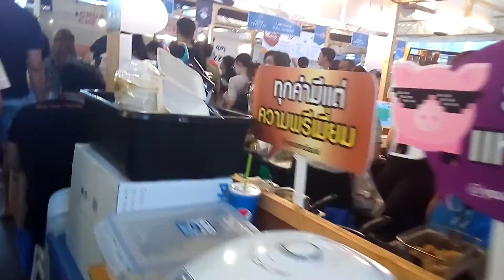Food Festival Vlogs Bangkok 2020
Bangkok City , Thai Food . Pandemic , Vlogs Pro